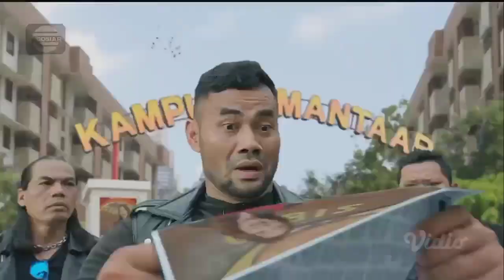TVC IKLAN MIE SUKSESS MANTAAB ISI 2 AYAM GEPREK FT. SITI BADRIAH 15s | INDOSIAR HD • NO WATERMARK